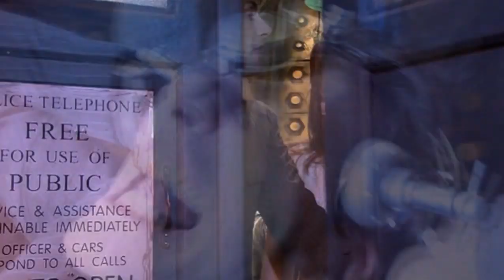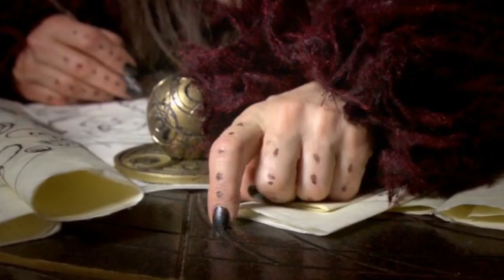Doctor Who - Gravity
New work.
Please watch in 720p.
Song: Embassy - Gravity